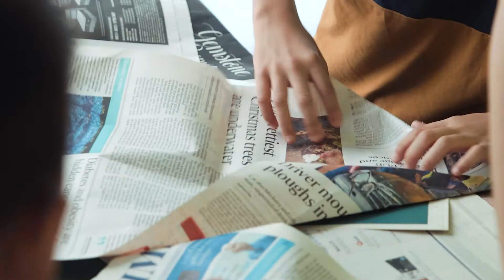Free Food For All Children's Day Celebration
Throwback to Saturday (8 October 2022). FFFA organised a Children’s Day Celebration at Yishun, for 40 underpriviledged children.

This event brought smiles and sparkles to the children and they were elated to meet FFFA Big Bear Mascot.

Cr: @windowhousemedia